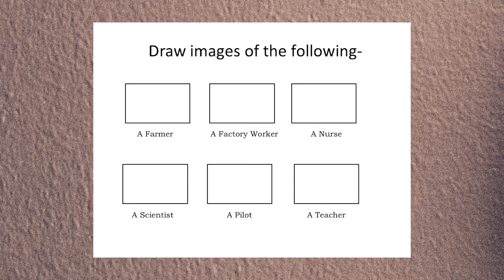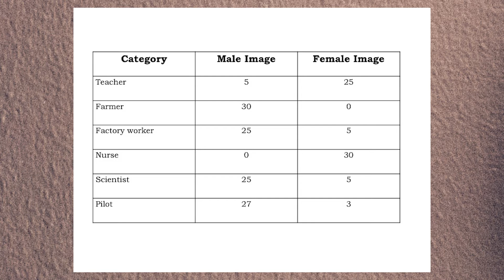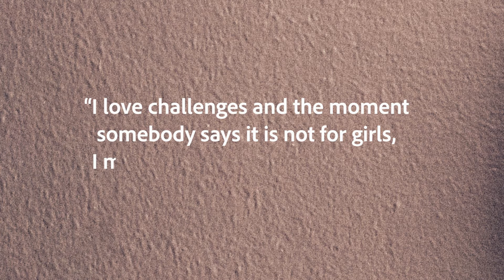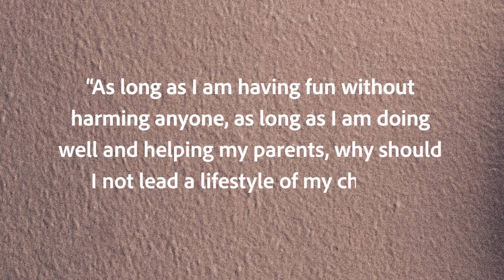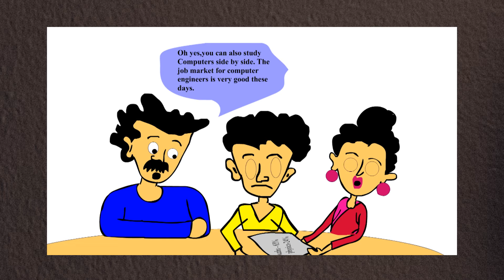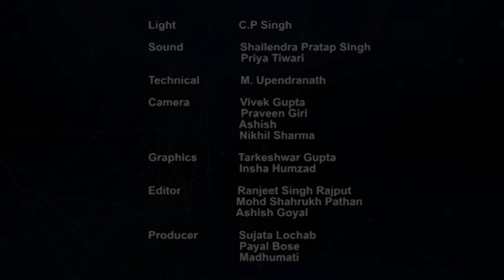addressing gender concerns through activities 1